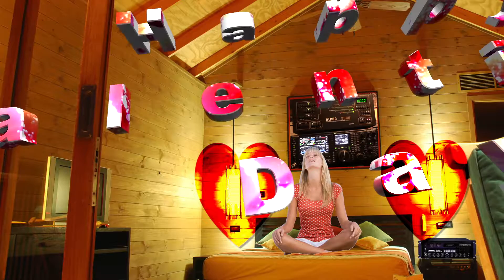CB Radio Happy Valentines Day James Boy's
The James Boy's Nor Cal 11 meter operators wishes all operators and great Valentines day!!